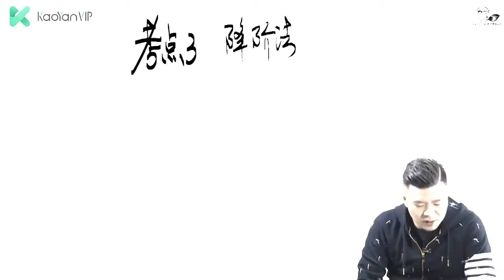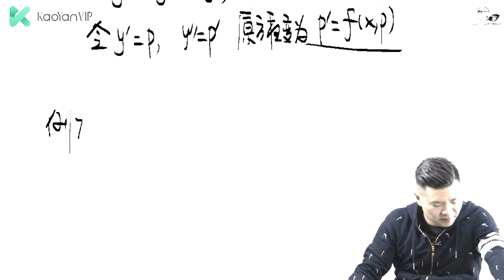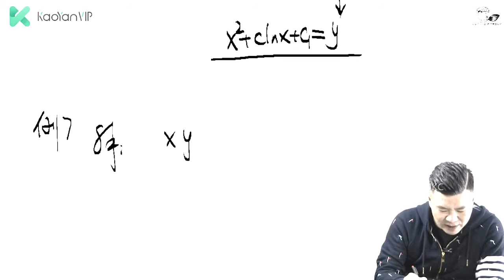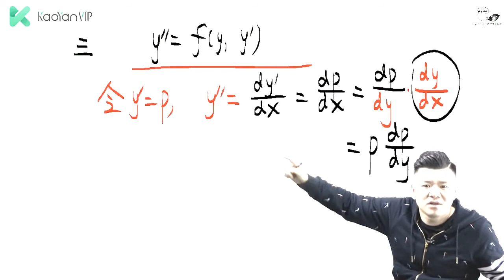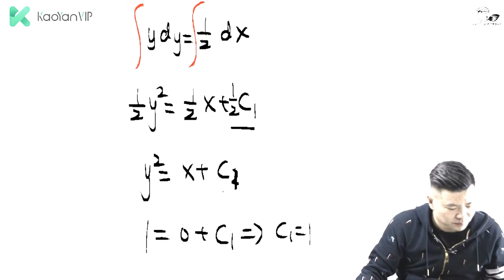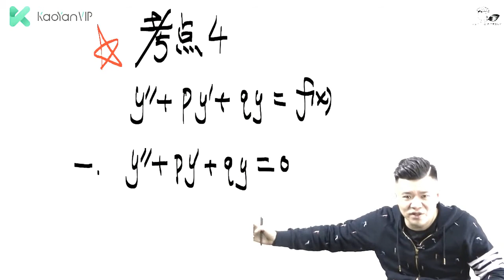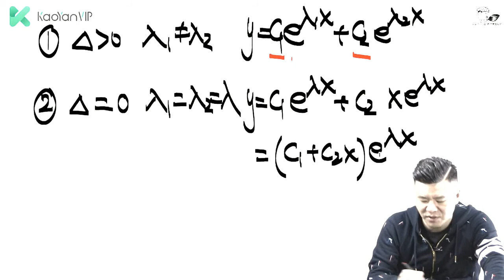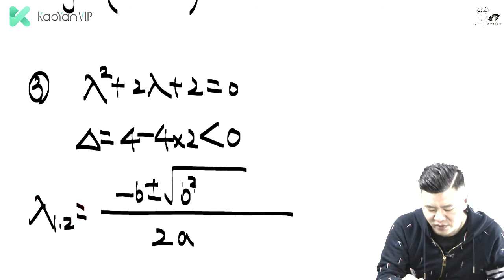第07章 微分方程3